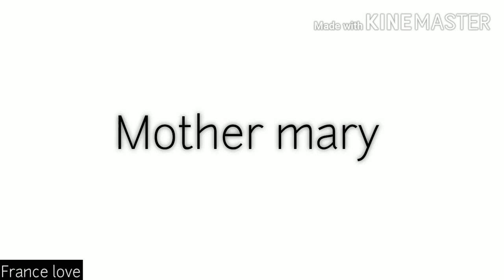Top 5 meme Brawl Stars